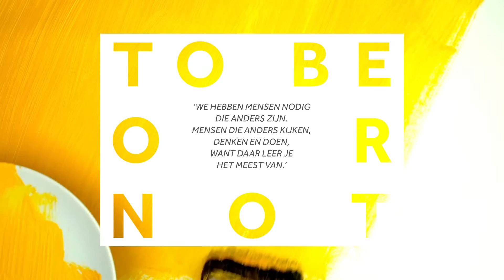ToBeOrNot teaser YouTube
Paul Röttger: 'Een samenleving is pas echt compleet als mensen met en zonder beperking bij elkaar horen. Je komt altijd iemand tegen die anders is. Vandaar dat je in To Be Or Not 1 die ander letterlijk tegenkomt.' Ga je mee op reis? Kaarten reserveer je op